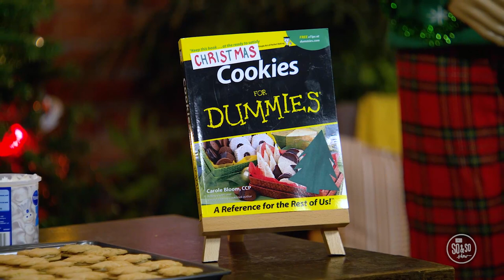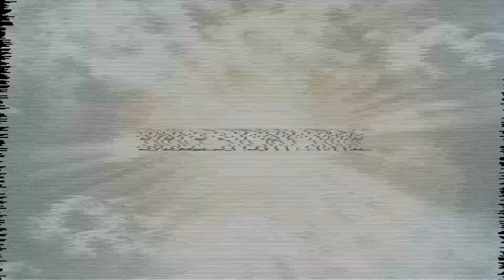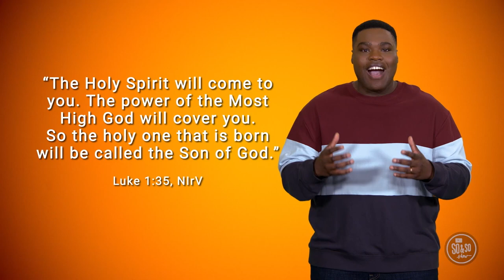Dec 10 So & So Show